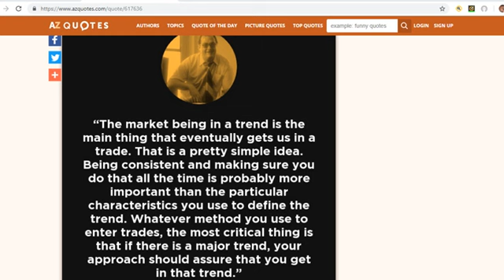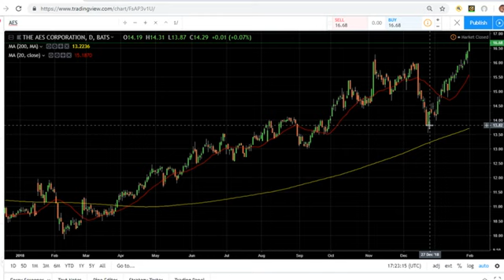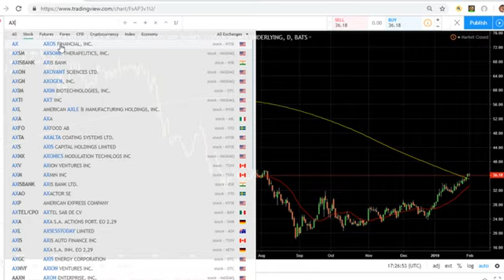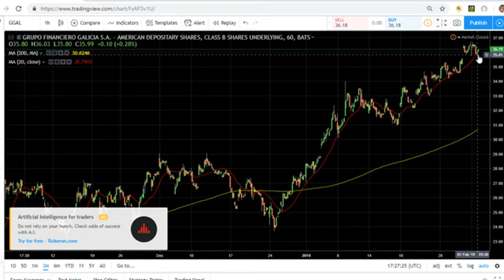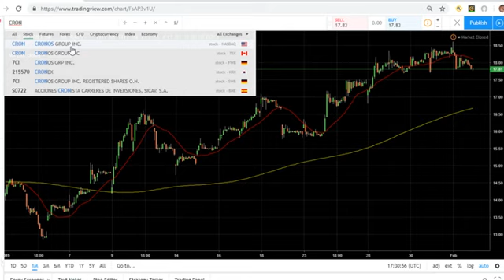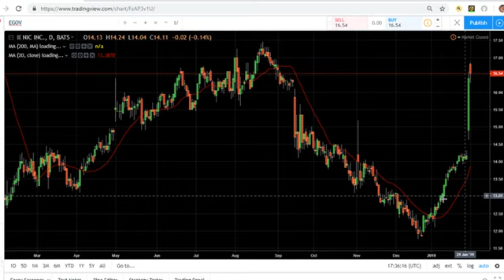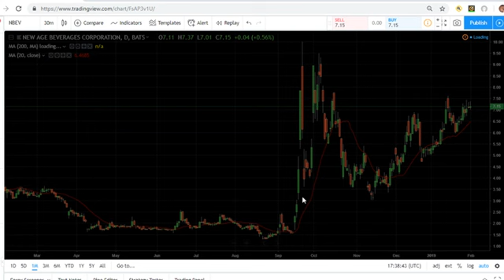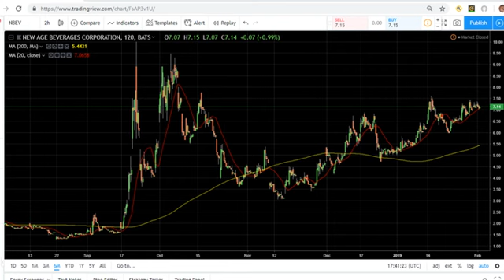Trendfollowing for Big Points in 2019 Trust The Process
$AES $AU $AGEN $AX $BECN $BILI $CRON $AMSC $QTNT $EGOV $NBEV $VCYT $VIPS $BIOC

Lucid-Trend.com